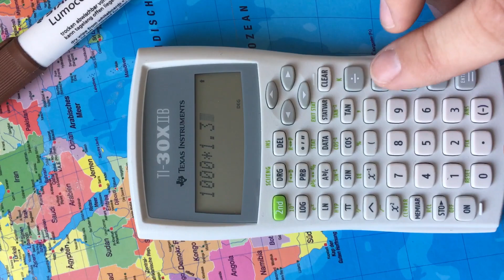Tippfehler Zinsen beheben